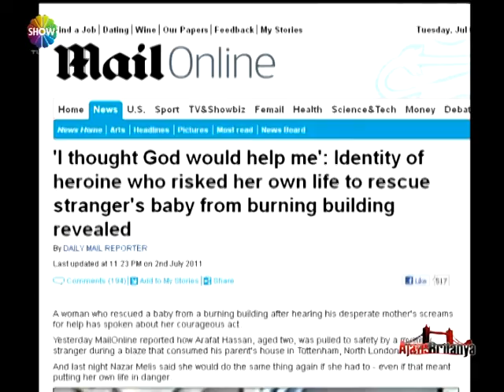AJANS BRITANYA TURK KIZI 59